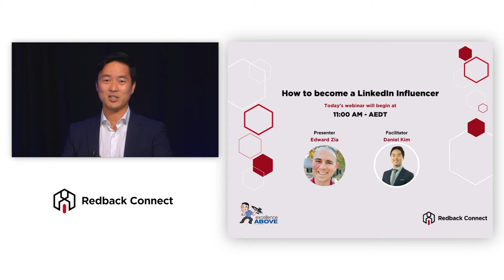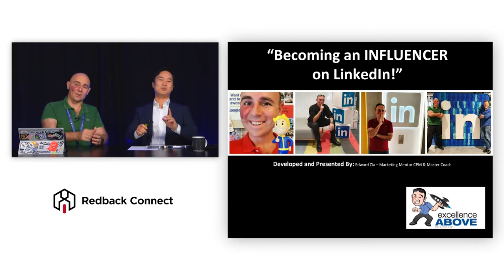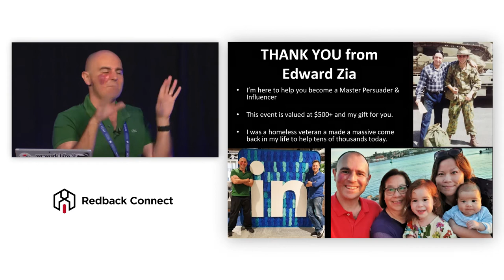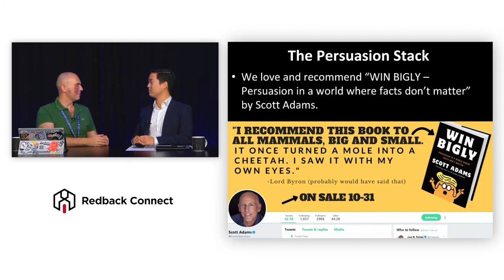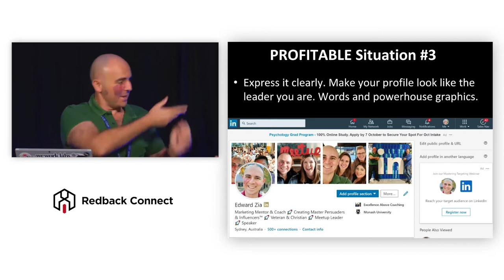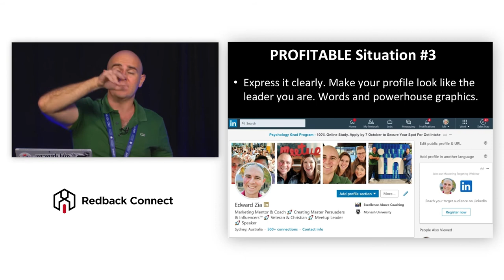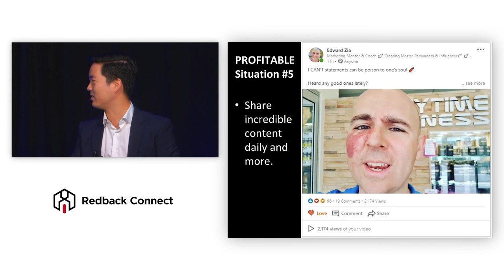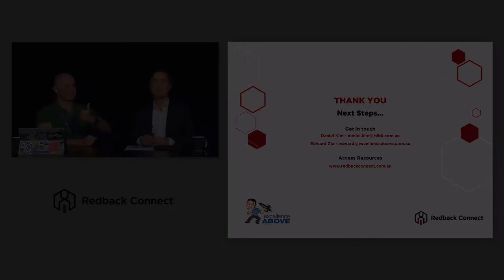LinkedIn Webinar: How to Become a LinkedIn Influencer ? [WEBINAR]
Discover how to become an influencer on LinkedIn in this dedicated Webinar. This webinar is presented by Daniel Kim our Redback Connect host and Edward Zia, marketing mentor & master coach.

In this webinar we discuss how to become an influencer on LinkedIn based on the experience that Edward has with more than 30 000 followers on the platform.

Edward gives us some tips on how to become a LinkedIn influencer. Number one is have a great Linkedin profile. Number two is share great content and number three is connect with people on a one on one personal basis. He speaks to hundred people per LinkedIn message everyday and tries to keep the one-on-one conversation flowing. For Ed, LinkedIn is the place to be when you are communicating to a B2B audience.

The approach that Edward Zia started with on LinkedIn was very local and focused on the Sydney Area. This changed when taking off on LinkedIn since the audience on the platform is global. The transition between local customers and global customers happened fast because of how LinkedIn is used. No matter what audience you want to target, you need to be entertaining on LinkedIn. Even though it’s a professional social media platform, you need to be entertaining and compelling. Becoming a LinkedIn influencer involves everybody and is a team effort. The most important is the audience. The more passion you put in to the audience, the better off you are going to be.

LinkedIn is a powerful medium to know in less than 30 minutes if your content is hitting or missing the target. In analysing your posts, you can see what causes a post to go viral or not and improve the posts that did not work to make them better. Understanding what your audience loves or not is very important to perform better on LinkedIn. Just hoping that a content works is not a strategy and will not work.

In a sales process, you can rely on meet, like, know and trust. In becoming an influencer, people will give you their trust easier. What you put out, you generally receive back. If you publish positive and helpful content, you will have that back. The more positive you are, the better the return and the more money you can make. Persuasion the sales and marketing process is not only driven by facts and stats. It works more with emotions. It’s not only sufficient to be active online on LinkedIn but get out there and be part of physical events because everything is linked.

Becoming an influencer you need to ask yourself why you want to be an influencer? How you are going to work on LinkedIn on a daily basis? How will you make money out of it? How you present online and offline is very important when being an influencer.

LinkedIn makes it easier to delete and block trolls that will attack you on your posts. You need to be careful about criticism coming from bad faith or plain insults and separate those from genuine criticism and feedback.

Having a really good photo of your face on your profile is important and crucial. Your profile photo must be close to your face since a lot of users go to LinkedIn on mobile. The Bio text is very important in your profile. It’s the space on your profile to be clear and specific. Your summary needs to tell about you in 3 or 4 paragraphs and you need to make sure that your work history is updated.

LinkedIn is part of your real world and you can connect with people from conferences on LinkedIn. When you meet people, you can post that which fuels your profile. You can share different type of content like videos, photos, text but you want to share content that energizes your audience. Keep your content professionally relevant for the audience you target.

With your influence position, you can monetise your different programs, live webinars etc… Your entertaining content needs to be linked to your business to make money.